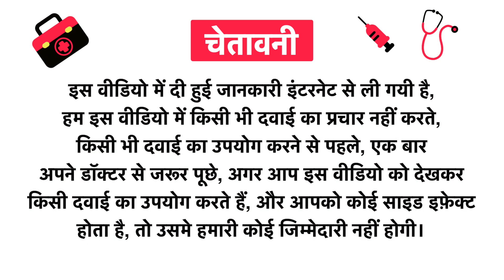Khadi Veda Intensive Hydrating Shampoo Uses in Hindi | Side Effects | Review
Khadi Veda Intensive Hydrating Shampoo Uses in Hindi | Benefits | Side Effects | Dose

Topics Covered in This Video
Khadi Veda Intensive Hydrating Shampoo Uses in Hindi
Khadi Veda Intensive Hydrating Shampoo Kis kaam aati hai
Khadi Veda Intensive Hydrating Shampoo Review
Khadi Veda Intensive Hydrating Shampoo Side Effects
Khadi Veda Intensive Hydrating Shampoo ke fayde in hindi
Khadi Veda Intensive Hydrating Shampoo how to use